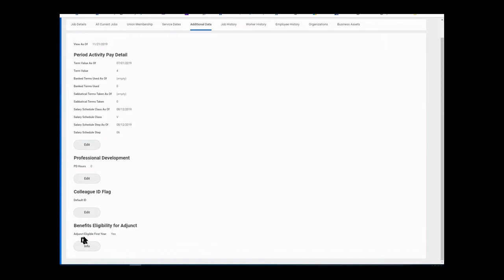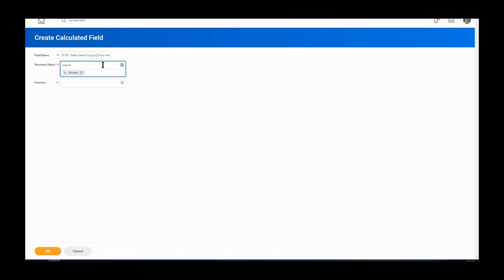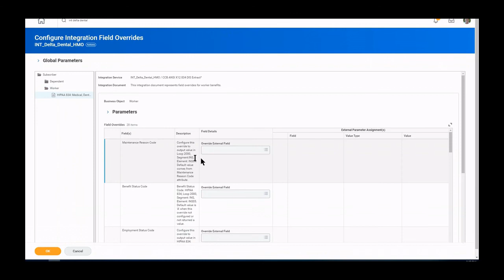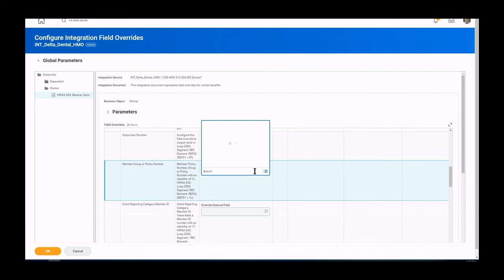Worker Additional Data Custom Calculated Fields for Access, Update Integration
Create a calculation using the Worker Additional Data custom fields. Update the integration to use the new field.